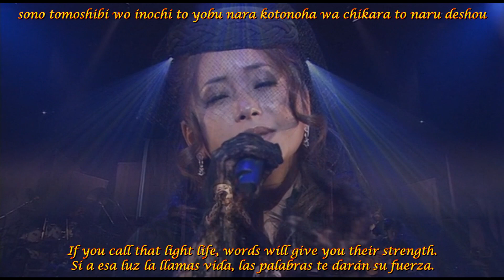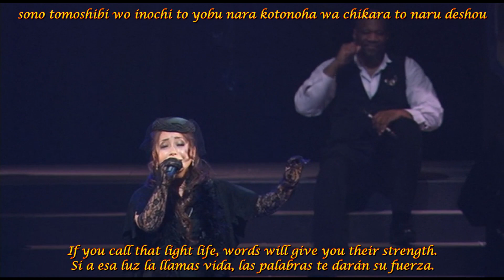Sound Horizon - Kamigami ga Aishita Rakuen ~Belle Isle~【Roman ～僕達が繋がる物語～】sub eng, spa & romaji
Sound Horizon Concert Tour 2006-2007「Roman ～僕達が繋がる物語～」
Sound Horizon Concert Tour 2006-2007 "Roman ~Bokutachi ga Tsunagaru Monogatari~"
Band: Sound Horizon
Song: Kamigami ga Aishita Rakuen ~Belle Isle~ (神々が愛した楽園 ~Belle Isle~) 'The Paradise Loved by the Gods ~Belle Isle~' 'El Paraíso Amado por los Dioses ~Belle Isle~'
Vocals: Rikki 【中野律紀】, Rika Fukami 【深見 梨加】 & Ike Nelson
Album: Shounen wa Tsurugi wo... 【少年はつるぎを…】 'The boy has a sword ...' 'El chico tiene una espada...'(2006)
Game: Chaos Wars (main theme)